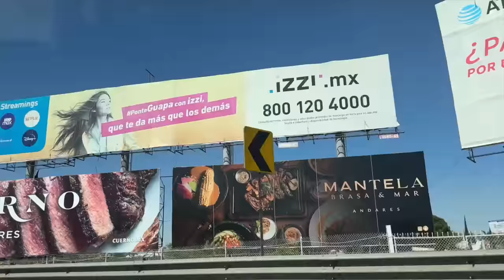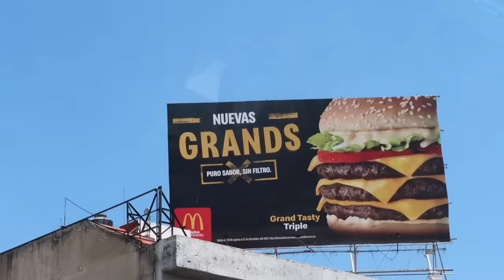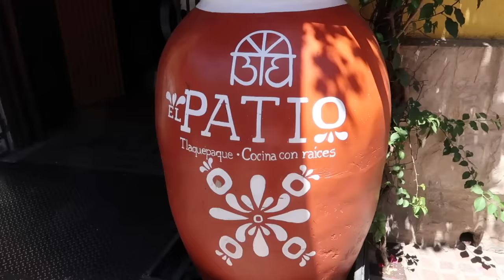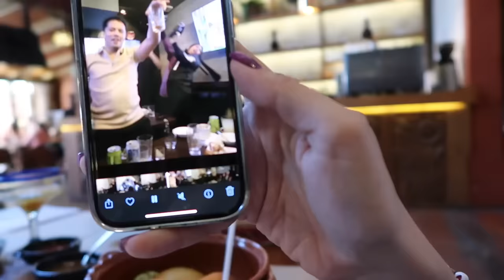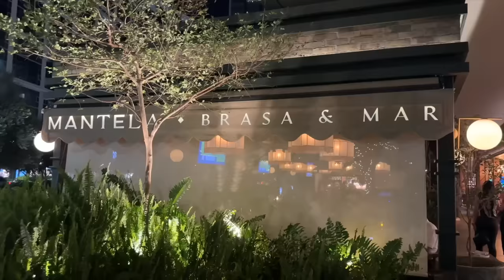Scared in Mexico